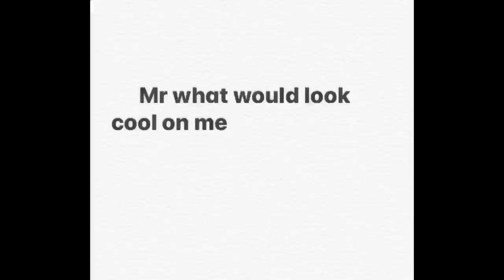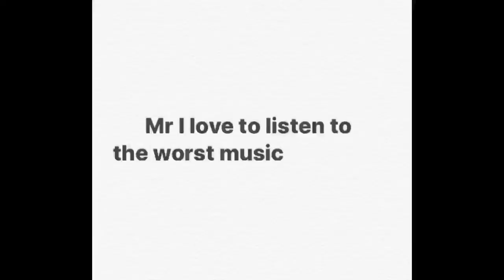Cool people stereotypes